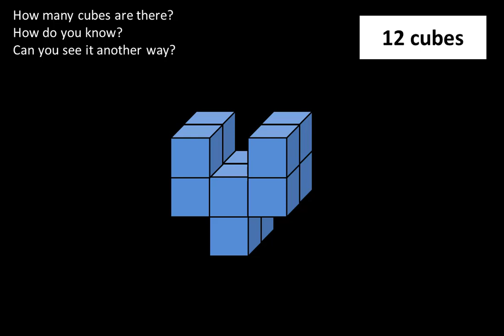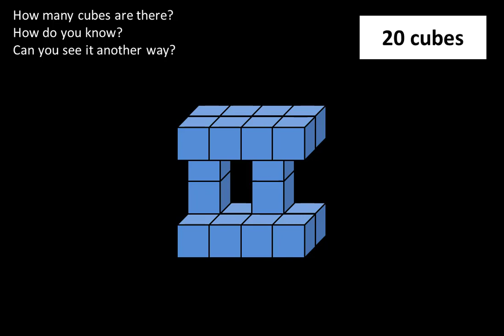Chapter 2 - Lesson 7: Structurally Speaking Conversation 1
The cube structures create an opportunity to have a conversation about what you see...

How many cubes do you think there are?   Why do you think so?  What do you see?

Can you see it in several different ways?

This is also your opportunity to listen the the perspective of others.